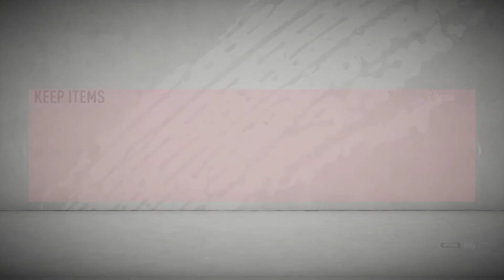90 RATED PREMIUM FLASHBACK MILITAO! - FIFA 20 Ultimate Team